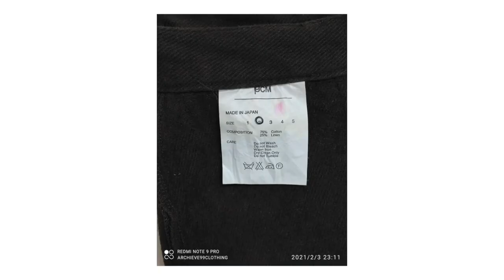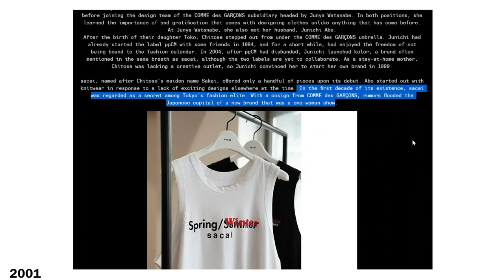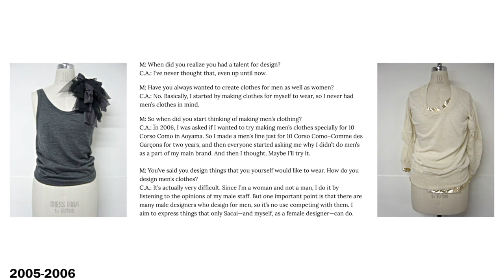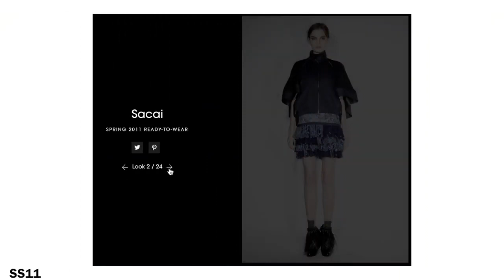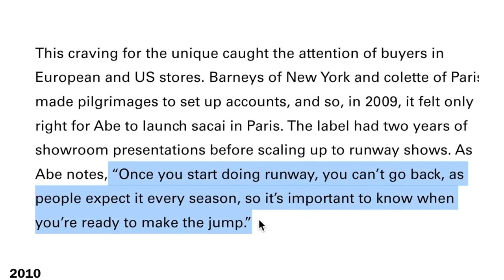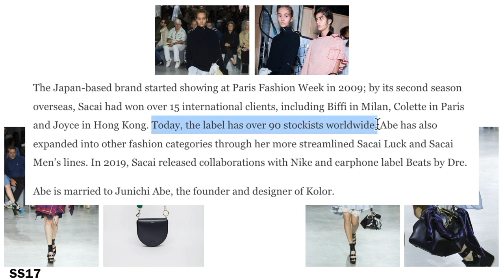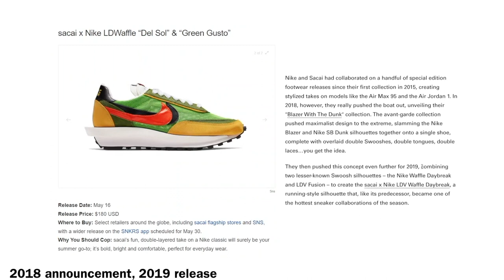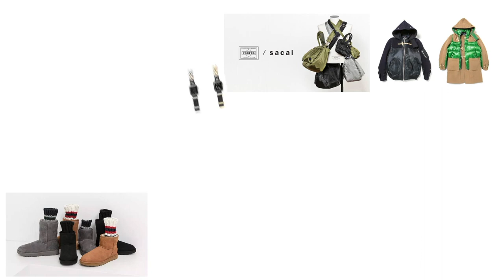The Rise and Rise of Sacai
Chitose Abe's Sacai has had immesurable influence on the industry through her groundbreaking perspective on fashion. Having started in 1999, the brand flew very under the radar, only known and loved by fashion enthusiasts for two decades. That was until the Nike x Sacai collaboration became one of the most sought after sneaker collaborations ever, Sacai was thrust into mainstream success, exploding her brand more than ever into one of the largest privately owned fashion businesses in the world today, collaborating with Dior, Cartier, Undercover, Apple, Uggs and Jean Paul Gaultier to name a few.